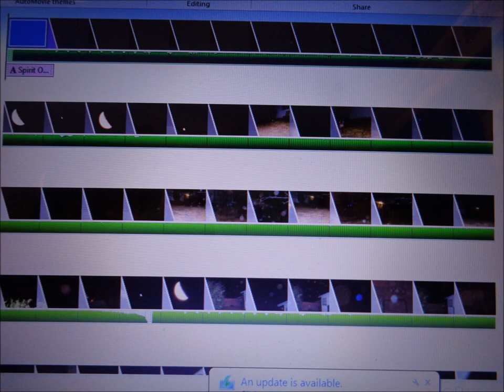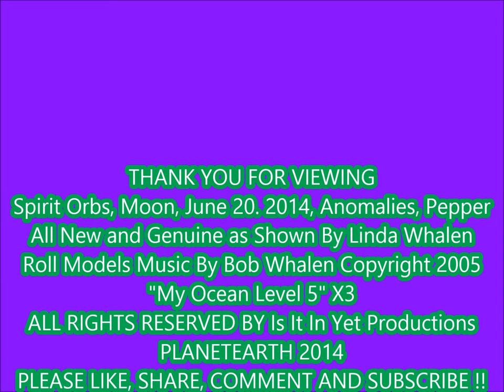Spirit Orbs, Moon, 06/20/2014, Anomalies, Pepper, Roll Models "My Ocean Level 5" X3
Orbs, Moon, Anomalies, Pepper and Music. The anomalies were orbs moving in place visually so fast it can only be caught w/ a camera usually. I saw the streaks pass fast overhead earlier between shots, so I decided to try to catch them, So I got a few cuties.